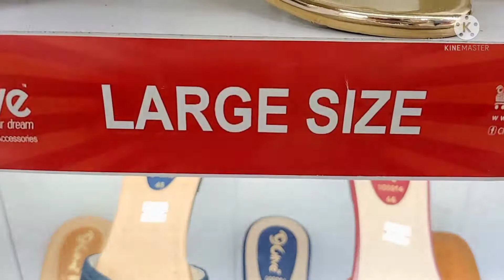Clive par bhi aa gai shandar eid collection 2022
Assalam alaikum! I hope my viewers are doing well.
Stay blessed.
This channel provide you information about the clothing and shoe brand of Pakistan. You can easily get all latest information regarding Pakistani branding from my videos.
I have making my content only for entertainment and educational purpose.
JazakAllah.